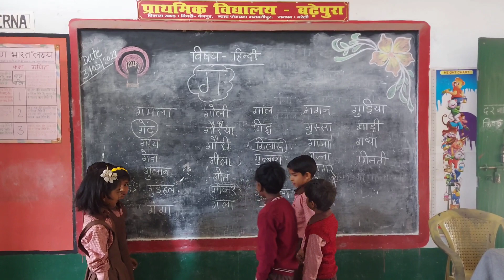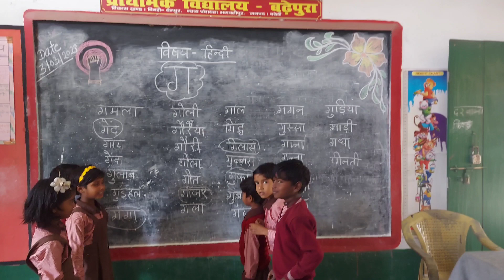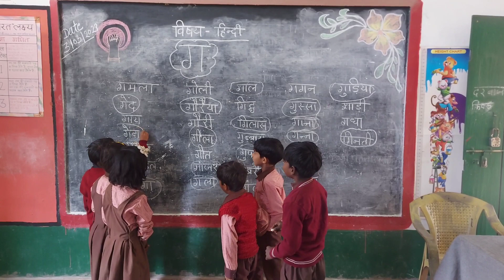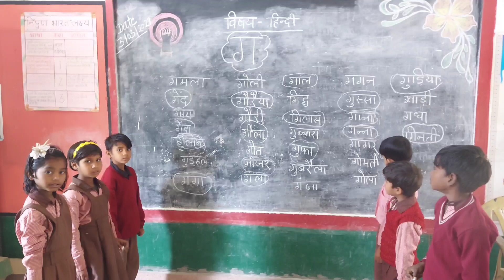' ग ' वर्ण के शब्द || शब्द पठन || शब्द पहेलियाँ